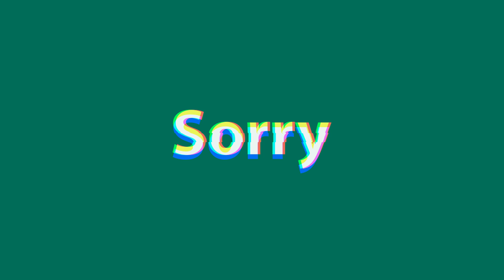Kõu Kaur - Sorry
Follow @k6ukaur

LYRICS
Always you’re on my mind
Nowhere to run and hide
Always knew you'd let me go
Some things were left untold
It's hard to let go

Oh it’s so hard to say
That I was so afraid
You took me in but gave me a no
Each time I hear your name
My heart lets me know

You said I'm sorry
I'm sorry but I have to go
Oo o
You said I’m sorry and I'm sorry too

You said don't worry
You’ll find the one who loves you so
Oo o
You said don't worry but I can't forget you

Still hurts but getting by
Have to move on with life
Some things you wish you could have erased
Self pity on my mind
Hiding behind lies

Still glad i had my chance
Your time was best I’ve had
Always knew you had to let go
Now someone by your side
Will be worth you time